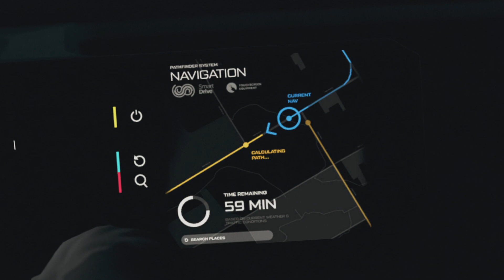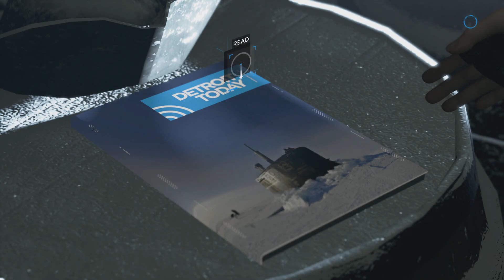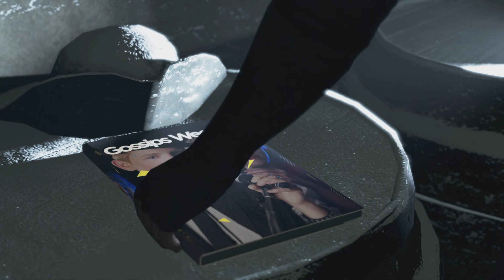Detroit: Become Human_20231129110059